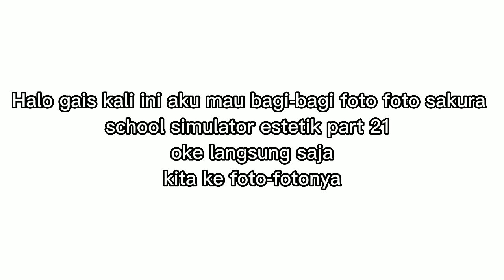Bagi bagi foto sakura school simulator estetik part 21🍌🍁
video ini tentang bagi bagi foto sakura school simulator aesthetic part 21